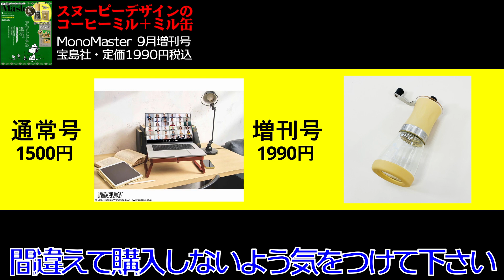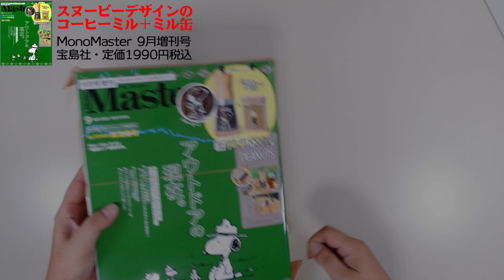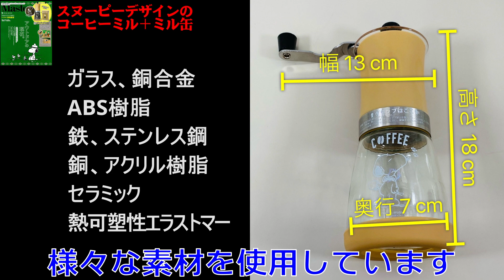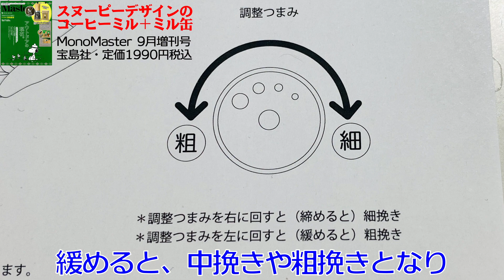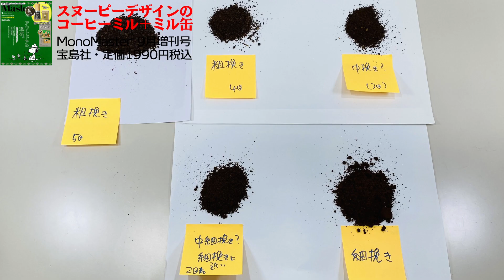【雑誌付録】MonoMaster・モノマスター 2023年9月号 増刊号最新 ▼ スヌーピー デザイン コーヒーミル + ミニ缶【開封レビュー】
5月号付録のコーヒーミルの意匠を継承しつつも
よりアウトドアライクなコーヒーミルとなって再登場！
携帯性や機能性も旧機種より
さらに使いやすく便利になった同ミルを徹底解剖！
スヌーピーデザインもかわいい！

ℹ Information
【MonoMaster 9月増刊号の特集記事はこちら♪】
特集▼
・アウトドアの現在。
・生活に取り入れたい糖質オフカタログ

などなど…

MonoMaster 9月 増刊号
付録名：コーヒーミル + ミニ缶
雑誌名：MonoMaster 9月 増刊号
発　行：宝島社
発　売：2023年7月25日
価　格：1,990円(税込)
判　型：A4
ページ数：60頁

⚠モノマスター通常号とモノマスター増刊号は
表紙、付録が異なります。誌面内容は一緒です

【付録スペック】
サイズ：18×13×7
素材：ガラス・銅合金・ABS樹脂・鉄・ステンレス鋼・銅
             アクリル樹脂・セラミック・熱可塑性エラストマー

🔁過去のモノマックス・モノマスターの
付録レビューはこちら……

🆕雑誌付録最新情報🔗

宝島社・近日発売誌：

MonoMax（モノマックス）
・最新号情報

MonoMaster（モノマスター）
・最新号（※隔月発売）

🆒Special Thanks
音楽・音源

ミ★ レビューの裏話も見れちゃうよぉ♪
📶NSRレビュー